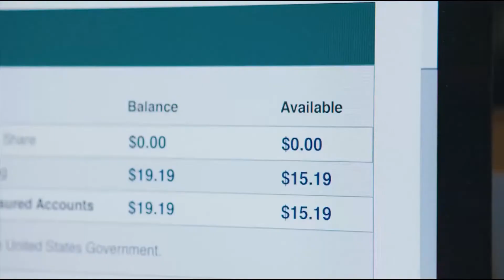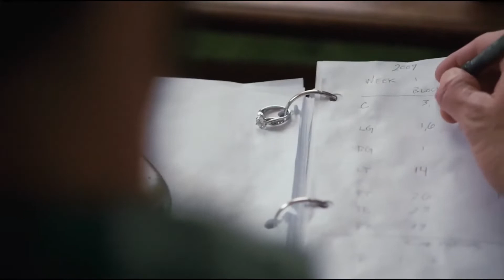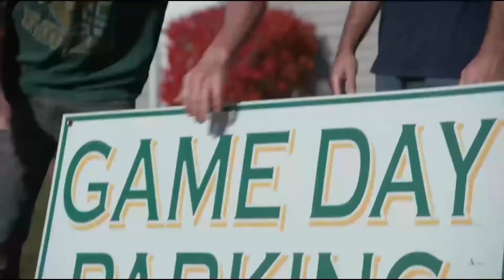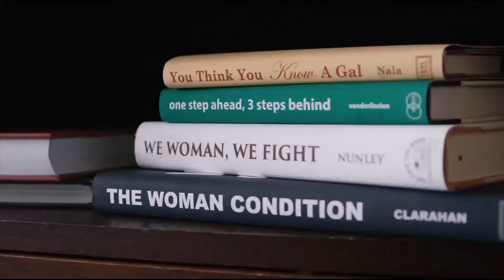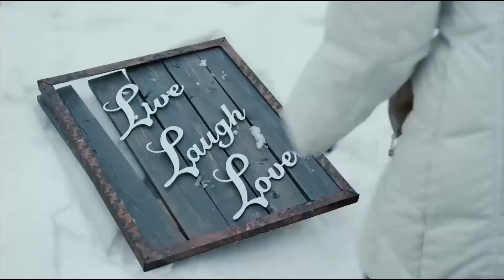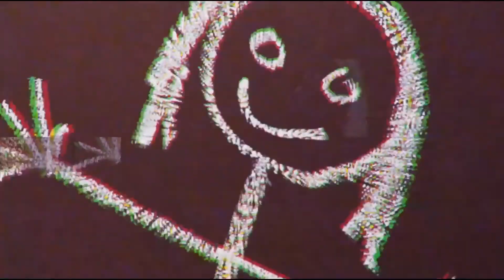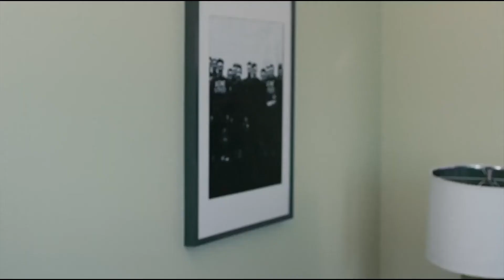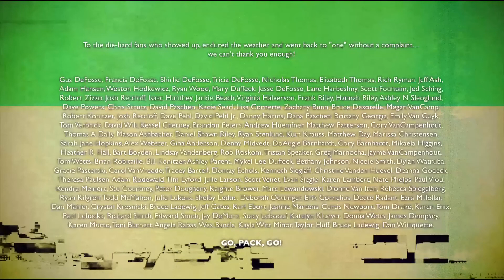Action Movies 2022 Full Movie English New Best Action Movies 2022 Hollywood HD #555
Powerful News Action Movie 2022 Full Length English Best Action Movies 2022 Hollywood HD Sci-Fi
Best Action Movies 2022 - Action Movies Full Length English Latest Hollywood Action Movies #
Action Movie 2020 - INSULATED - Best Action Movies Full Length English
Action Movies 2022 Full Movie English New Best Action Movies 2022 Hollywood HD #
movies 2022 full movies
free movie on youtube 2022 full movies
action movies 2022 full movie english
free movies on youtube 2022
free movie 2022
free movies movies 2022 full movies action
2022 movies full movie english
english movies full movie
full movies 2022
free movie 2022 full movie english
action movies
free movie on youtube full movie
full movies
free movies on youtube 2022 full movies
free action movies full length
action movies 2022
free movies 2022
free movie
youtube movies 2022
action movies full movie english
free movie on youtube full movie 2022
free full movie 2022
films full movie free 2022
free new movies 2022 full movies english action
2022 best action movies full movie english
free full length movies 2022